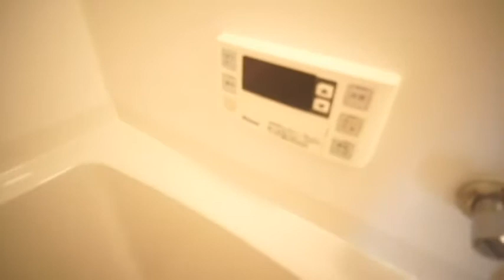アメニティ新大宮 102号室 ★丸和不動産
▶物件名：アメニティ新大宮　102号室
▶所在地：奈良県奈良市大宮町３丁目1-12
▶間取：1LDK